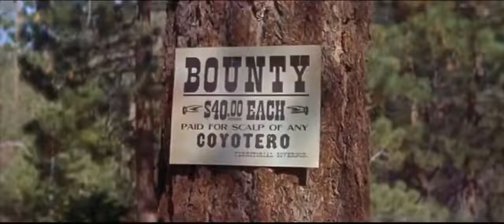Walk Tall 1960 free Western Movies on YouTube in English Full Length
Walk Tall is a 1960 American Western film directed by Maury Dexter and written by Joseph Fritz, presented in CinemaScope and DeLuxe Color. The film stars Willard Parker, Joyce Meadows, Kent Taylor, Russ Bender, Ron Soble and William Mims. The film was released on September 1, 1960.
Lawman Ed Trask (Willard Parker) tries to bring in outlaw Ed Carter (Kent Taylor). Carter nearly provokes a war when he and his gang brutally raid a Shoshone community.